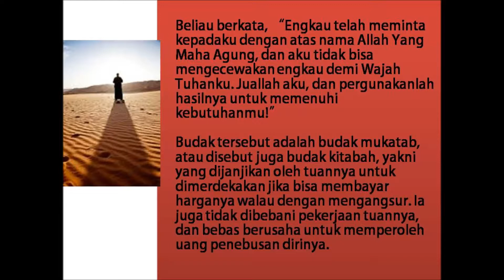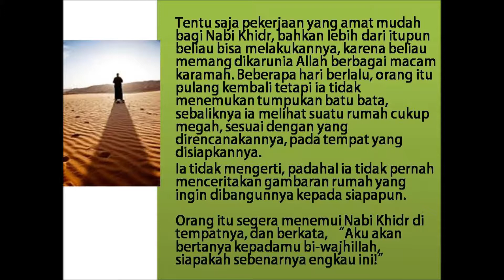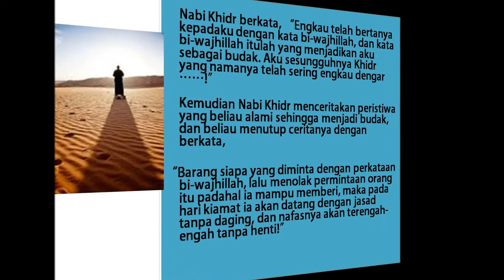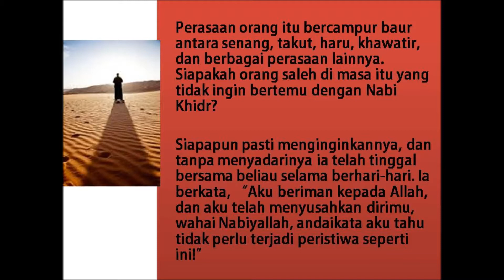Misteri Nabi Khidir as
Suatu ketika Nabi Khidr AS berjalan di pasar dan bertemu dengan seorang budak mukatab. Melihat penampilannya yang saleh, walau tidak mengenalnya sebagai Nabi Khidr, budak itu berkata, “Bersedekahlah padaku, semoga Allah memberkahi engkau!!”
Tanpa memperkenalkan diri atau membuka identitas dirinya, Nabi Khidr berkata, “Aku percaya bahwa apa yang dikehendaki Allah pasti akan terjadi, tetapi aku tidak memiliki sesuatu apapun yang bisa kuberikan kepadamu!!”
Sang budak berkata, “Aku meminta kepadamu bi-wajhillah, bersedekalah kepadaku, karena aku melihat wajahmu sebagai orang yang baik (saleh), karena itu aku mengharap berkah darimu!!”
Beliau berkata, “Aku beriman kepada Allah, tetapi aku tidak memiliki sesuatu yang bisa kuberikan kepadamu, kecuali jika engkau ingin menjual diriku sebagai budak!!”
Budak itu terpana memandang Nabi Khidr seolah tidak percaya, dirinya sendiri sebagai budak, bagaimana mungkin bisa menjual orang merdeka sebagai budak? Kemudian ia berkata, “Apakah hal itu boleh dilakukan??”